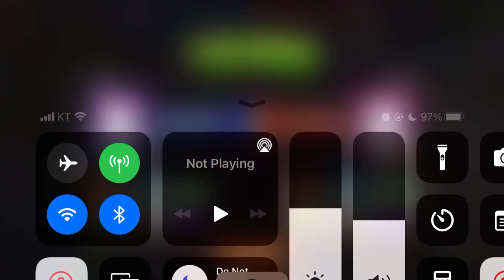Experiment risk-free with this week's Arena level! Pyre Vine Boosterama! 2.3M PvZ 2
Plants vs. Zombies 2, 장작더미 덩굴(Pyre Vine)

▶ 강화 : 페퍼 민트(Pepper-mint), 필라 민트(Fila-mint)
▶ 약화 : 겨울 민트(Winter-mint)
▶ 강제사용 : 장작더미 덩굴(Pyre Vine)

  - 좀비진형 : 얼음 족제비(Ice Weasel), 심해 가르강튀아(Deep Sea Gargantuar), 혈거 좀비(Troglobite), 도도 라이더 좀비(Dodo Rider Zombie), 동굴 양동이머리 좀비(Cave Buckethead Zombie),
  - 식물진형 : 장작더미 덩굴(Pyre Vine), 더스크 로버(Dusk Lobber), 밤나팔꽃(Moonflower), 임프 배(Imp Pear), 그림자 버섯(Shadow-shroom), 은신 민트(Conceal-mint)

이동 블록이 있어서 대부분의 좀비는 중앙으로 오겠지만 넘어오는 좀비들도 있습니다.
얼음 바람이 계속 불어서 식물을 늘리기 어렵습니다.
그나마 부스터 모드라서 점수가 오르기는 하네요.